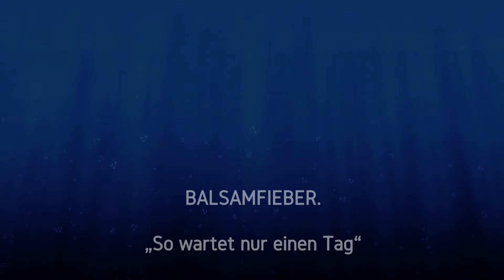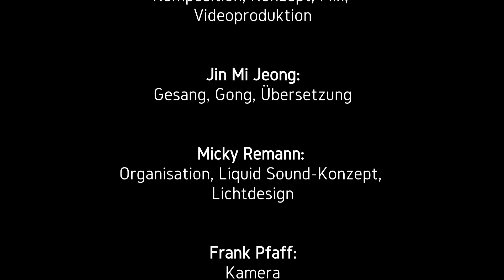Balsamfieber „So wartet nur einen Tag! – III. Umherschweifen“ (live in Bad Sulza 2015)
BALSAMFIEBER.

„So wartet nur einen Tag! – III. Umherschweifen“

Live in Liquid Sound

Bad Sulza, Toskana Therme

15. April 2014 / 2. Juni 2015

Balsamfieber:

Mario Höll:
Synthesizer, Sequenzer, Querflöte, Komposition,
Konzept, Mix, Videoproduktion

Micky Remann:
Organisation, Liquid Sound-Konzept,
Lichtdesign

Frank Pfaff:
Kamera

André Dietrich:
Kamera, Fotos, Transporte

Kaleb Bradley Tonmbiak:
Kamera

Frank Tettenborn:
Kamera, Fotos